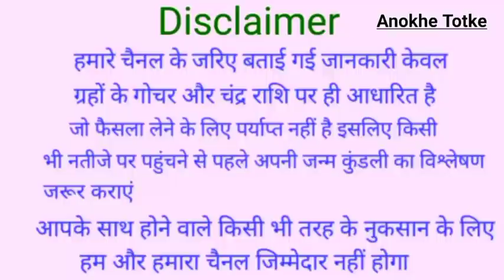तुला राशि: 15 और 16 जून 2021 तुला राशि राशिफल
तुला राशि: 15 और 16 जून 2021 तुला राशि राशिफल#15_16_june_2021_tularashifal
15 June 2021 tula rashifal
16 June 2021 tula rashifal
तुला राशि प्रेम राशिफल
तुला राशि व्यापार राशिफल
तुला राशि करियर राशिफल
तुला राशि स्वास्थ्य राशिफल